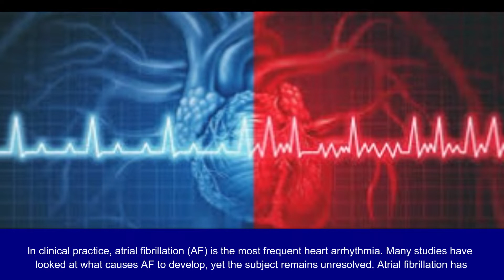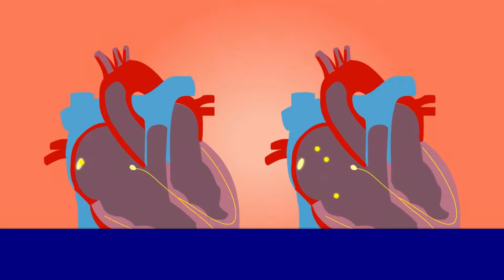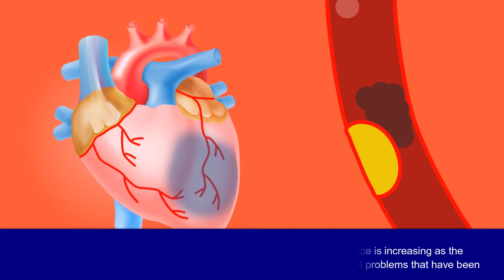A Theoretical Assumption of Atrial Fibrillation